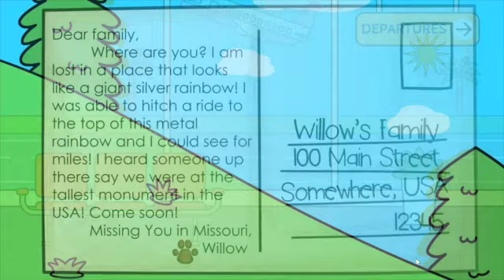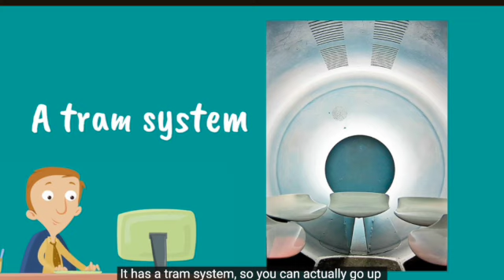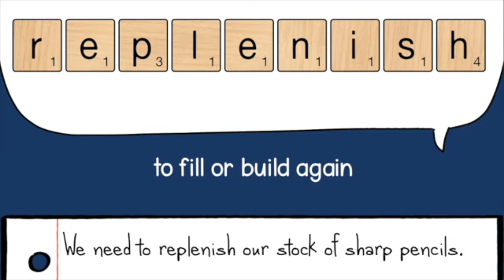Wake Up Ireland, Wednesday, October 23, 2024 SD 480p